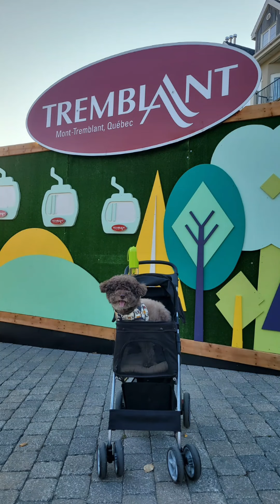Top award pianist Harriet Tang and her love Mr. Ball Ball Tang 's amazing video 💖💕💖💕💖💕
Top award pianist and singer Harriet Tang composed 2 songs named 'Happy time' and dedicated them to her love Mr.Ball Ball Tang on September 13,2024 💖💕💖💕💖💕